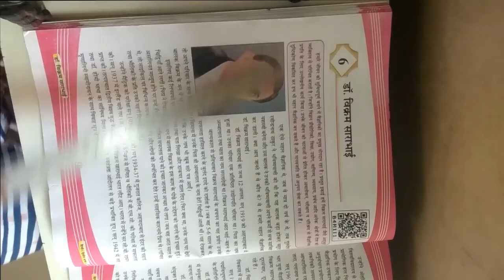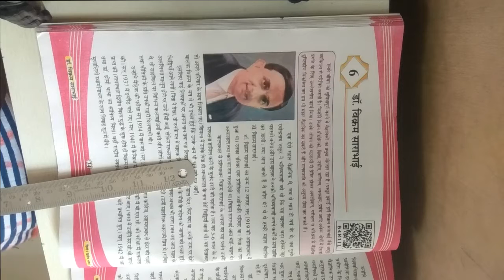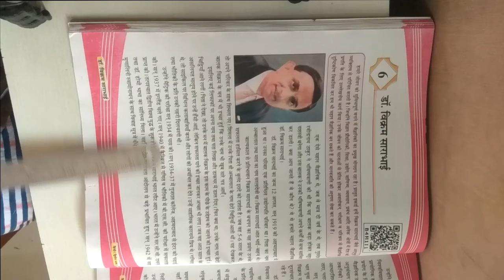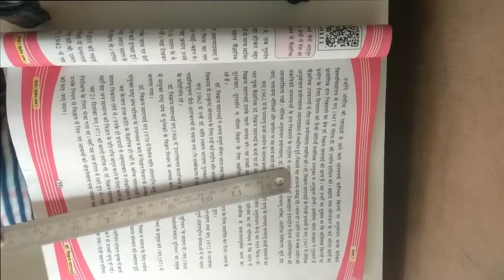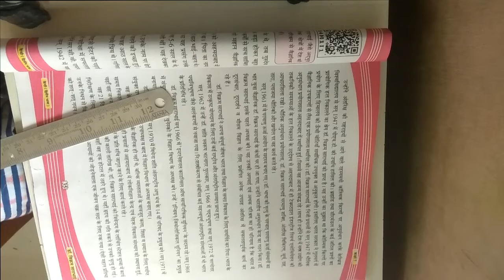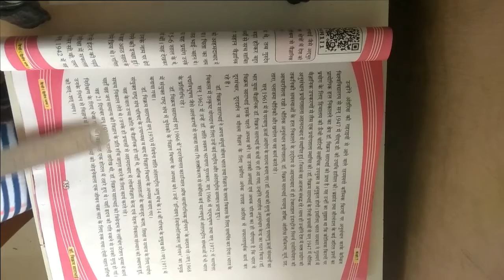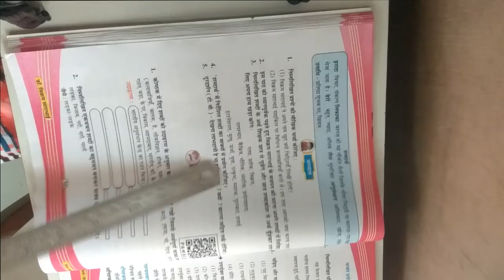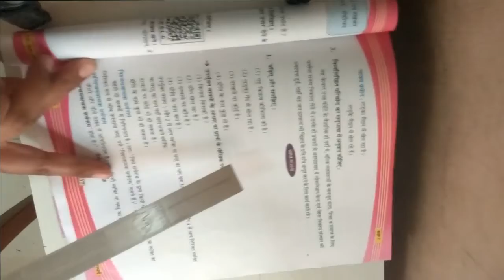ધોરણ ૭ વિષય હિન્દી પ્રથમ સત્ર પાઠ ૬ डॉ विक्रम साराभाई